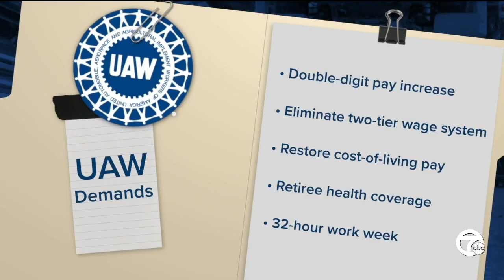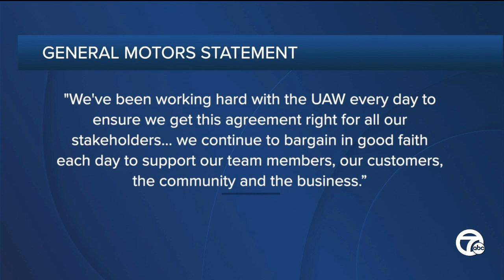UAW to vote on strike authorization against the Big 3 next week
About 146,000 members of the United Auto Workers union will vote next week whether to authorize their leaders to call strikes against the Detroit automakers.